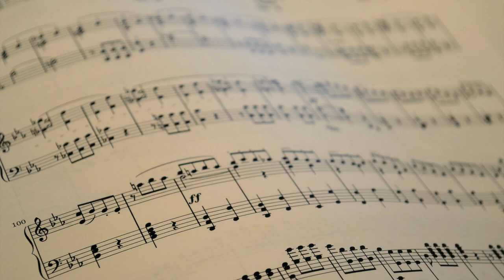Musica de ambiente - Asturias